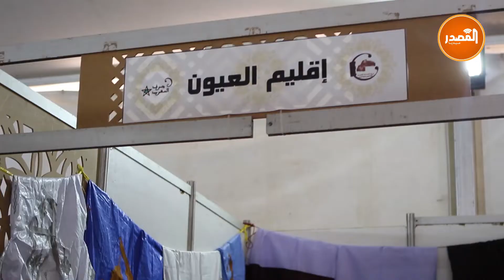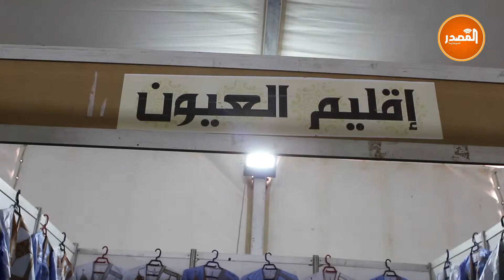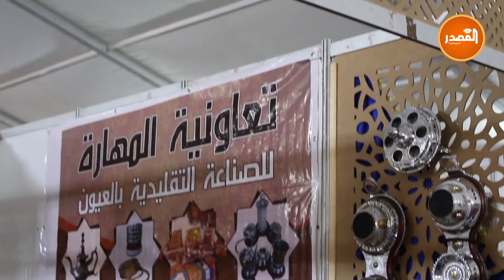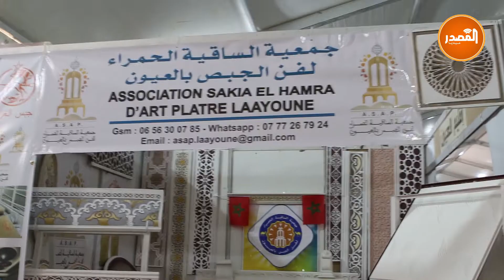معرض الصناعة التقليدية بمدينة العيون يفتح ابوابه امام الزوار